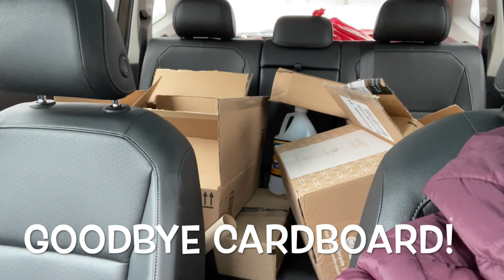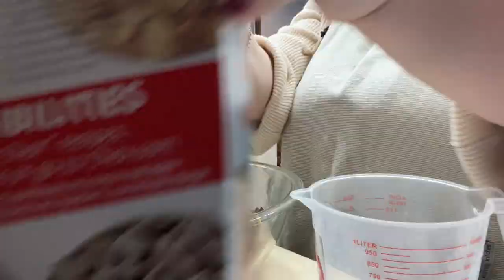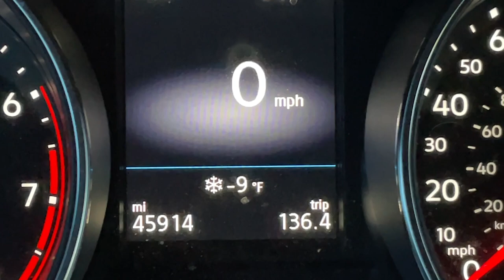VLOG Dec. 19th-21st | Donating Coats & Puppy Chow | Vlogmas Day 23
A day late to posting this vlog, but I'm happy to share we safely made the drive yesterday and are settled for the weekend in the city. In this episode, we donate coats, get more snow, make puppy chow, and feel anxious about the upcoming travel. What have you been up to?

Puppy Chow Recipe:
3/4 cups chocolate chips
3/4 cups peanut butter
1 teaspoon vanilla extract
4 cups chex cereal
1 cup pretzels
1 cup powdered sugar
1/2 cup mini oreos
1/2 cup mm's

Consider...
Leaving a comment
Connecting on Instagram: MyLifeMags

*GetUpside- Cash Back Gas App
Use code TT5EXA to get an additional 15 cents cash back per gallon on top of the offer from your first fill up using the app. Found in the app store.

Amazon MTurk- Get paid real money for filling out surveys

Digital Envelope App --
Envelopes: Budget Manager

About Me:
Hi, I’m Maggi! I’m 27 and live in northern Minnesota. I work from home full time and enjoy sharing my corner of the world. You will find beauty, budgeting, and general lifestyle content on my channel all surrounding living within your means and using what you have.